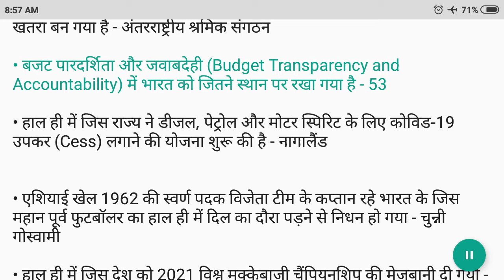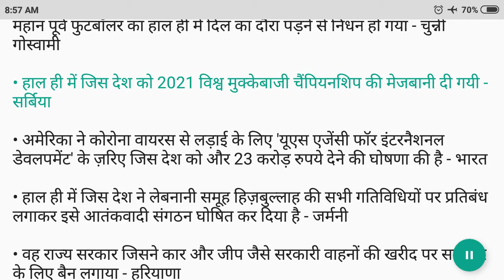OneLiner#001 01 May 2020 Current Affairs in Hindi | करेंट अफेयर्स एक पंक्ति में | InkartGuru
करेंट अफेयर्स एक पंक्ति में: 01 मई 2020

करेंट अफेयर्स एक पंक्ति को नए रूप में प्रस्तुत किया जा रहा है, इसमें कोरोना वायरस महामारी और अंतरराष्ट्रीय श्रमिक दिवस आदि को सम्मलित किया गया है.

• हाल ही में जिस संस्था द्वारा जारी की गई एक रिपोर्ट के अनुसार, COVID-19 के कारण वर्तमान में विश्व की आधी श्रमिक आबादी के लिये अपनी आजीविका खोने का खतरा बन गया है - अंतरराष्ट्रीय श्रमिक संगठन

• बजट पारदर्शिता और जवाबदेही (Budget Transparency and Accountability) में भारत को जितने स्थान पर रखा गया है - 53

• हाल ही में जिस राज्य ने डीजल, पेट्रोल और मोटर स्पिरिट के लिए कोविड-19 उपकर (Cess) लगाने की योजना शुरू की है - नागालैंड

• एशियाई खेल 1962 की स्वर्ण पदक विजेता टीम के कप्तान रहे भारत के जिस महान पूर्व फुटबॉलर का हाल ही में दिल का दौरा पड़ने से निधन हो गया - चुन्नी गोस्वामी

• हाल ही में जिस देश को 2021 विश्व मुक्केबाजी चैंपियनशिप की मेजबानी दी गयी - सर्बिया

• अमेरिका ने कोरोना वायरस से लड़ाई के लिए 'यूएस एजेंसी फॉर इंटरनैशनल डेवलपमेंट' के ज़रिए जिस देश को और 23 करोड़ रुपये देने की घोषणा की है - भारत

• हाल ही में जिस देश ने लेबनानी समूह हिज़बुल्लाह की सभी गतिविधियों पर प्रतिबंध लगाकर इसे आतंकवादी संगठन घोषित कर दिया है - जर्मनी

• वह राज्य सरकार जिसने कार और जीप जैसे सरकारी वाहनों की खरीद पर सालभर के लिए बैन लगाया - हरियाणा

• अंतरराष्ट्रीय श्रमिक दिवस ( International Labour Day) जिस दिन मनाया जाता है - 01 मई

• हाल ही में किये गए अध्ययन के अनुसार, जिस नदी पर चीन द्वारा बनाए गए बांधों के कारण अनुप्रवाह देशों में सूखे की स्थिति देखी गई -  मेकांग नदी.

Thanks

HI FRIENDS WE ARE  PROVIDING VIDEOS FOR SSC CGL 2020 OUR VIDEO WILL BE FOR SSC CGL EXAM PREPARATION IN HINDI OR IN ENGLISH WE PROVIDE MATHS TRICKS , GK TRICKS IN HINDI OR MUCH MORE .